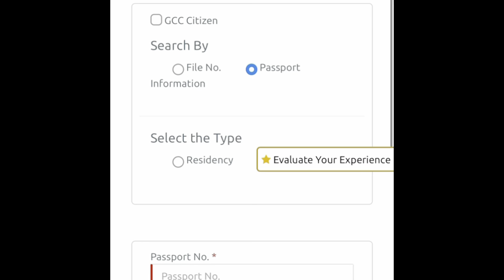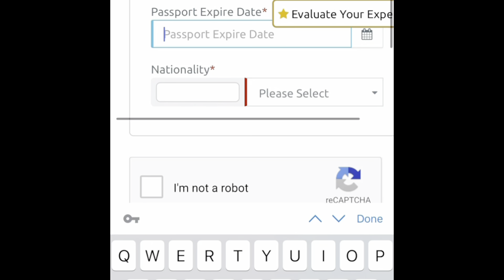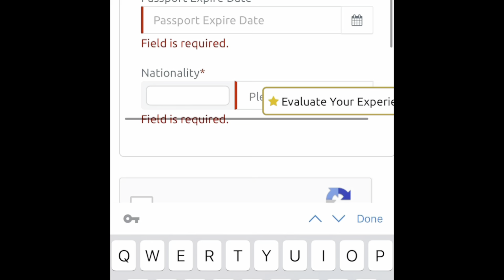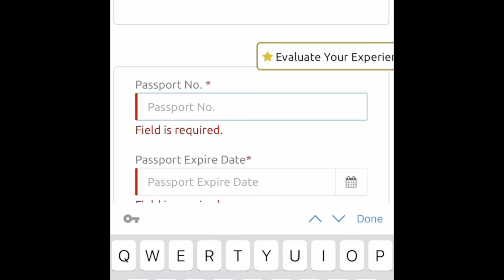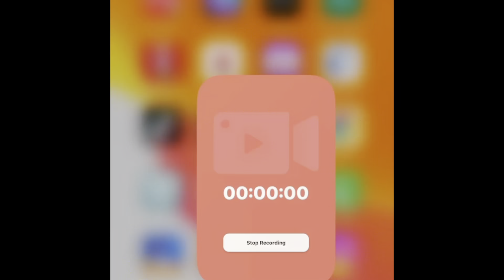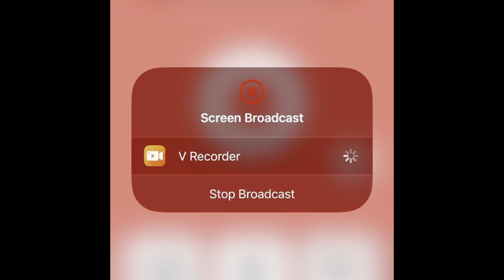How To Check Dubai Entry Permit Status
how to check dubai entry permit visa status,
how to check entry permit status in dubai,
how to check dubai entry permit status austin,
how to check dubai entry permit status application,
how to check dubai entry permit status anne arundel county,
how to check dubai entry permit status broward county,
how to check dubai entry permit status by address,
how to check dubai entry permit status benefits,
how to check dubai entry permit status bangla,
how to check dubai entry permit status ban,
how to check dubai entry permit status check,
how to check dubai entry permit status check usa,
how to check dubai entry permit status check online,
how to check dubai entry permit status fort lauderdale,
how to check dubai entry permit status fairfax county,
how to check dubai entry permit status florida,
how to check dubai entry permit status from usa,
how to check dubai entry permit status free,
how to check dubai entry permit status gold,
how to check dubai entry permit status gujarati,
how to check dubai entry permit status green card,
how to check dubai entry permit status girl,
how to check dubai entry permit status hillsborough county,
how to check dubai entry permit status king county,
how to check dubai entry permit status k drugs,
how to check dubai entry permit status kannada,
how to check dubai entry permit status kaise kare,
how to check dubai entry permit status kaise check karen,
how to check dubai entry permit status kaise nikale,
how to check dubai entry permit status lookup,
how to check dubai entry permit status ladbs,
how to check dubai entry permit status los angeles,
how to check dubai entry permit status list,
how to check dubai entry permit status latest,
how to check dubai entry permit status light,
how to check dubai entry permit status miami dade,
how to check dubai entry permit status monroe county,
how to check dubai entry permit status online usa,
how to check dubai entry permit status orange county,
how to check dubai entry permit status palm beach county,
how to check dubai entry permit status pg county,
how to check dubai entry permit status portland oregon,
how to check dubai entry permit status punjabi,
how to check dubai entry permit status post,
how to check dubai entry permit status process,
how to check dubai entry permit status pay,
how to check dubai entry permit status quo,
how to check dubai entry permit status quo meaning,
how to check dubai entry permit status quo definition,
how to check dubai entry permit status qatar,
how to check dubai entry permit status question,
how to check dubai entry permit status quote,
how to check dubai entry permit status receipt notice,
how to check dubai entry permit status springfield mo,
how to check dubai entry permit status status,
how to check dubai entry permit status tracking